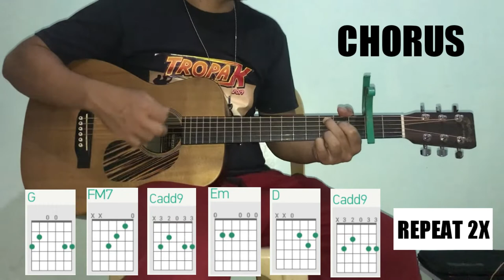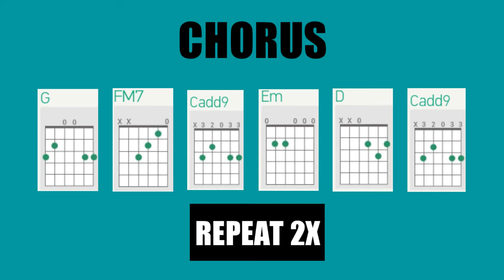Guitar Tutorial// Kathang Isip By:Ben&Ben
Very basic chords. Applicable for beginners.